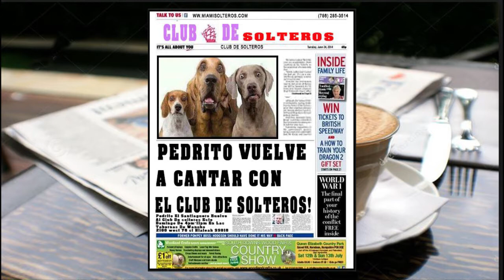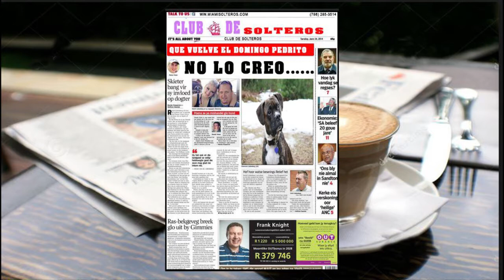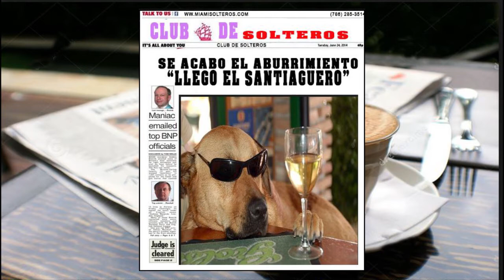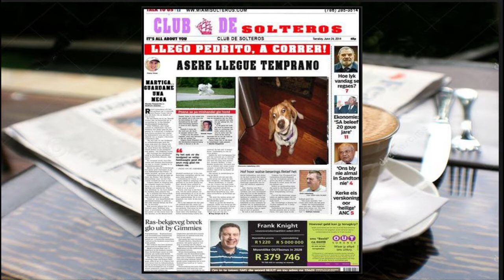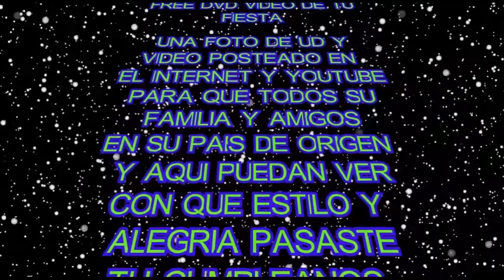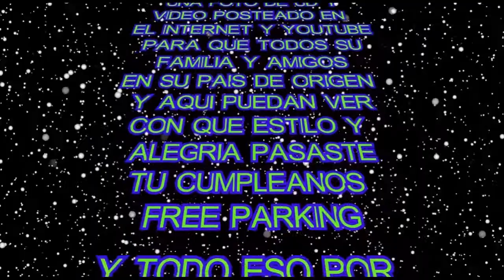CLUB DE SOLTEROS NEWS PAPER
EL SANTIAGUERO DESPUEST DE SOLO 1 MESS, A RECUPERADO IN VOLVE CON EL CLUB DE LOS SOLTEROS
ESTE DOMINGO 4PM EN LAS TABERNAS DE WANCHO 2100 WEST 76 ST #5 PISO HIALEAH FL. 33016